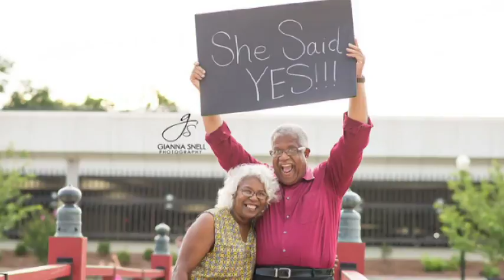Alabama Couple's Proposal Photo Goes Viral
The couple is basking in the glow